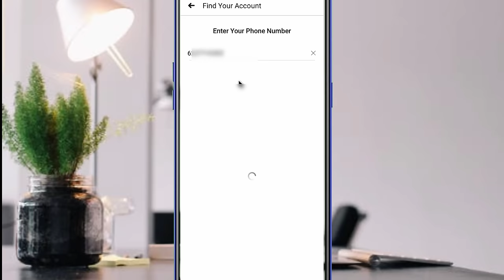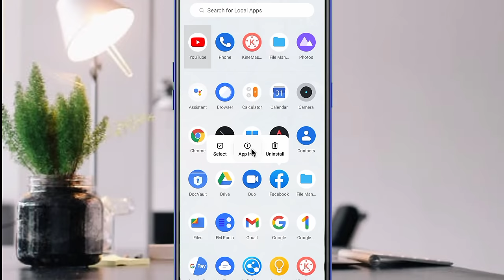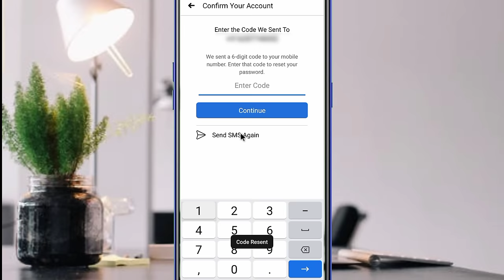Facebook ka otp nahi aa raha hai ? how to fix Facebook otp problem || Facebook otp not coming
facebook verification code not received

Your query
1) facebook ka otp nahi aa raha hai
2) facebook otp not received
3) fb verification problem
how to unblock fb account
facebook ka otp nahi aaye to kya karen
facebook ka otp code nahi aa raha hai
how to fix facebook otp problem
facebook ka otp kyon nahin a raha hai
facebook otp not received fb verification problem facebook otp not received problem